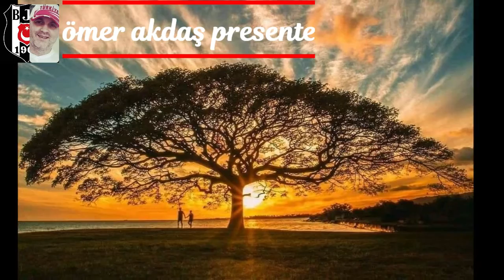ÖMER AKDAŞ PRESENTE ELKHVN Drop It Low